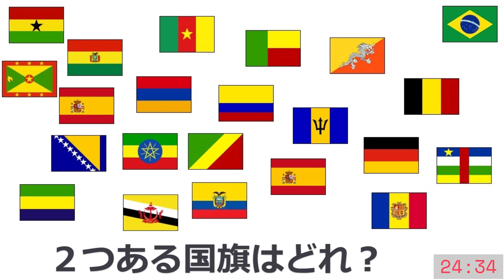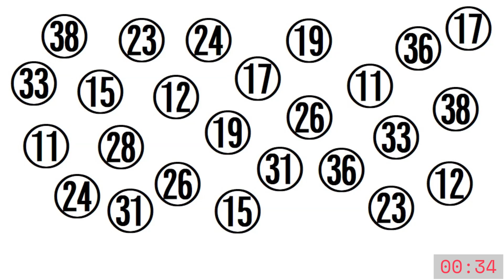脳トレ簡単ゲーム『２つある国旗探し』と『仲間外れの数字探し』と『同じ仲間が多い絵探し』６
プチ簡単な脳トレゲームです。